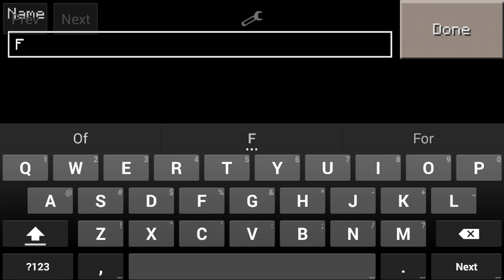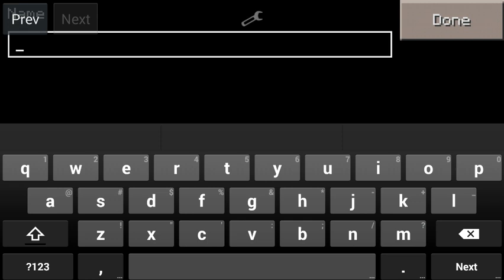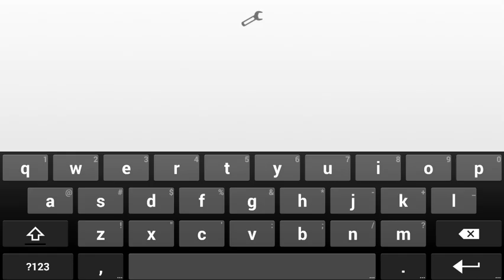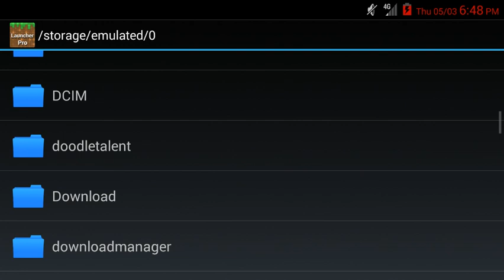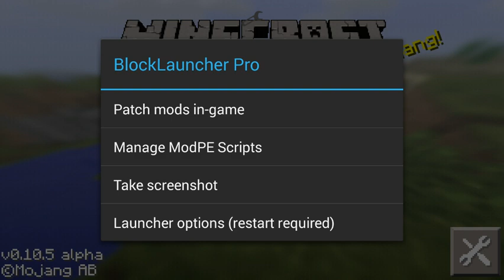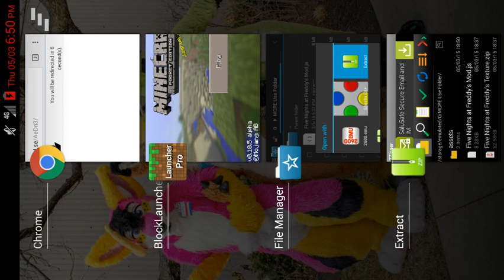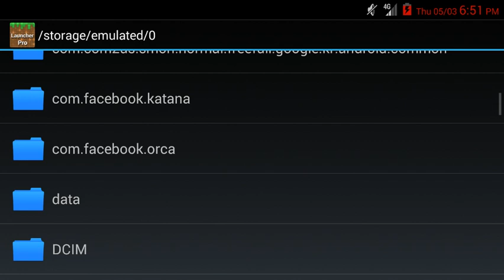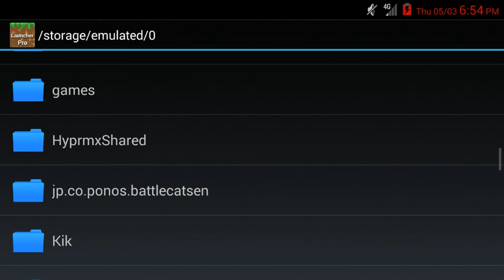Minecraft PE (Five Night's At Freddy's!)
This is a newly created mod so it's obviously got a few bugs. It's only the first version of it's kind but, Never The Less it's a great start to something awesome!